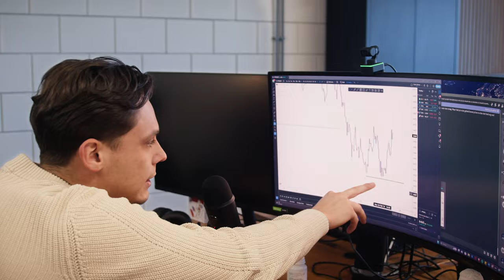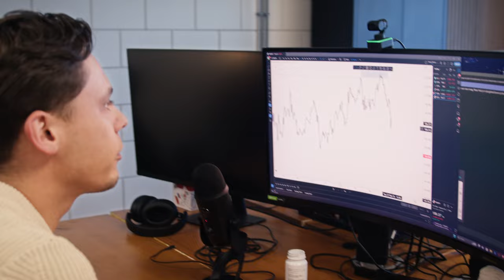Verstandig hard gaan // $150K+ Running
Wij bieden hongerige en startende traders de helpende hand om full-time te gaan handelen op de valutamarkt via ons netwerk en in-depth begeleiding.

DM 'ROBINZOOM' naar @forexlibrary op instagram om de in-depth live video van Robin te bekijken.

0:00 Intro
0:28 Omgaan met grote bedragen
0:58 Dragrace
1:36 Dagelijkse zoom
2:57 Robin Stuart BMW
8:24 Robin zijn succesverhaal
11:30 EA's uitwerken
14:34 Strategie als het fout gaat
18:55 Mening over HFT
25:38 Wat is traden voor Robin?

Naast het technische traden laten we in deze video zien wat er mogelijk is met deze skill. Als je jaren lang je best doet, is er ook een beloning. We laten de auto's zien van Gavin, Sem en Robin en doen een kleine dragrace met de Porsche en de BMW.